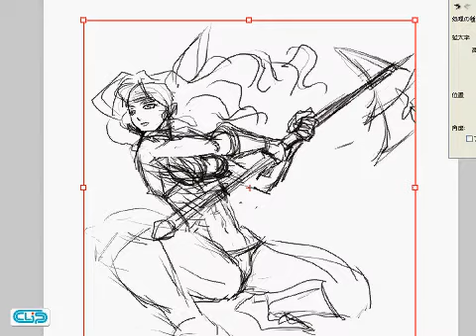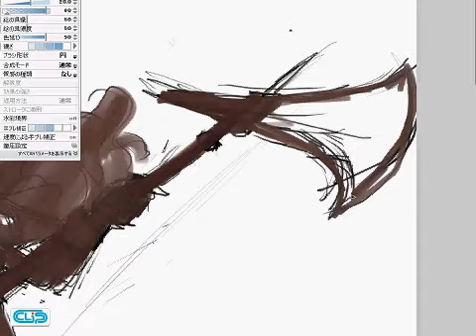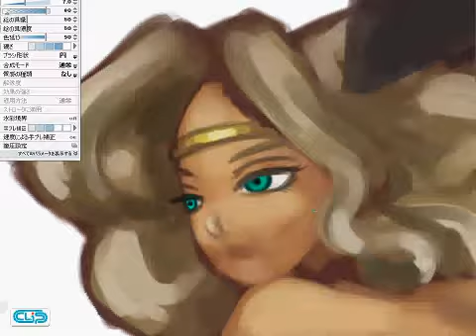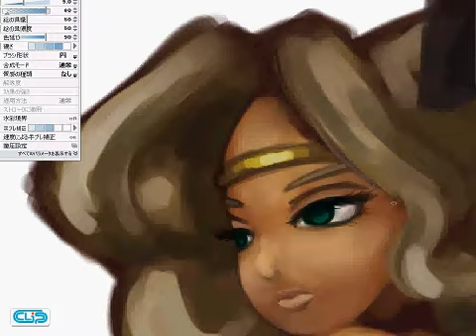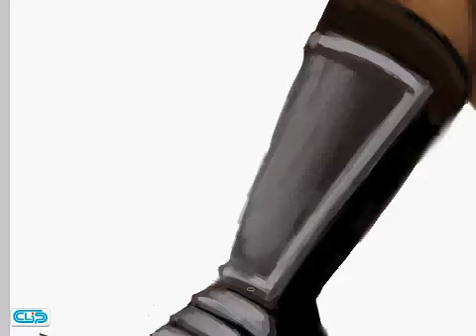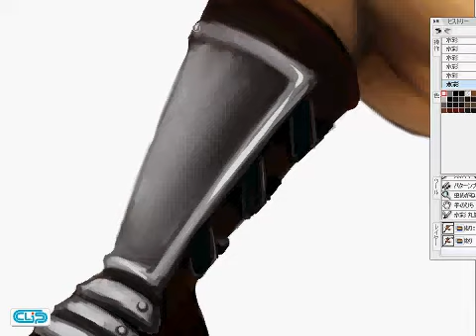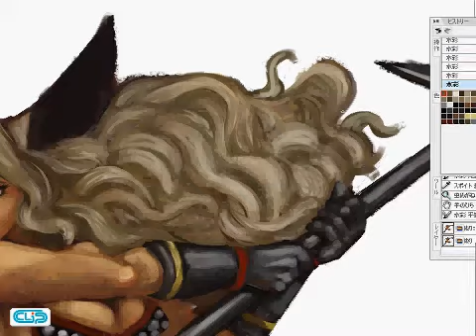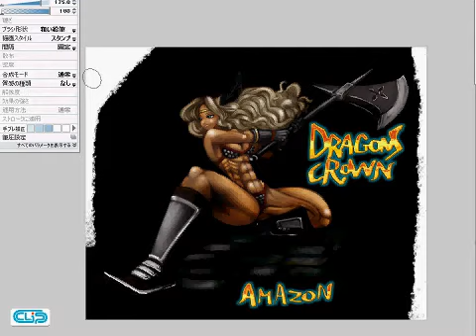AMAZON - DRAGONS CROWN : Painting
This is fan art.